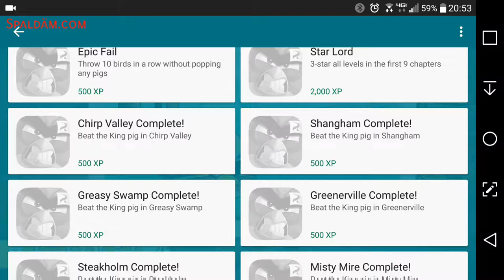They Changed Angry Birds 2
I logged in to Angry Birds 2, and instantly every thing looked different. This new organization of the user interface actually makes it easier to get around in the app, and the most important things are right up front.